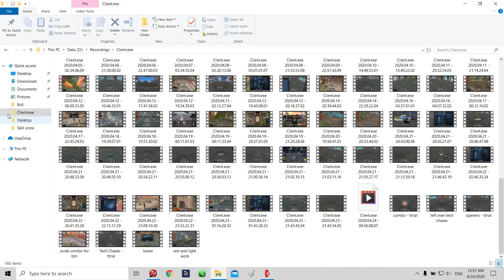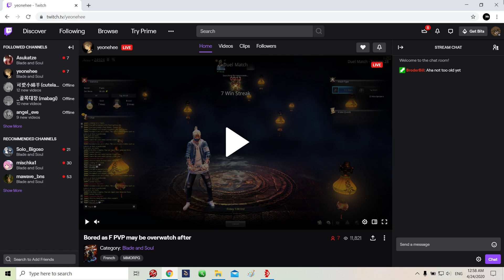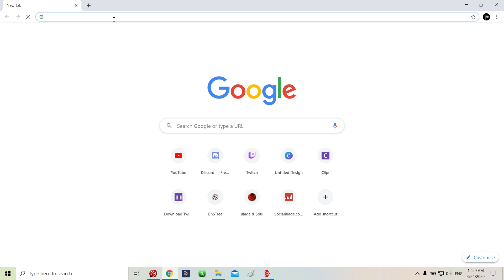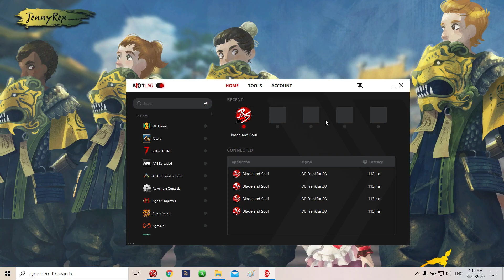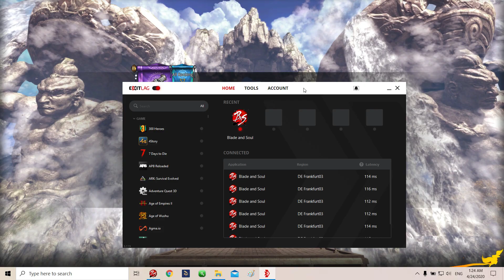[BNS] PvP - KFM 1v1 (How To Counter BM as KFM)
If you are here for KFM vs BM: 24:22

casual arena ques but happened to stumble upon Windrest F who's a really solid bm, clearly as you can see if you are careful enough as a kfm you can completely outplay light bms in the neutral game.

I am slow cooking a complete light bm guide from A-Z and wouldn't mind making one for kfm too although i feel like am not that eligible to do one for kfm, but at least for the neutral game i have some very solid tips to share with you guys.

gameplay by: caprice

Get lifetime access to latest online ethical hacking and programming courses for FREE at

This is a non-profit blade and soul pvp gameplay channel. In this channel you will find the latest blade and soul pvp content from the top ranked players, enjoy the content ad-free as you develop your skills. Pretend like this is not a paragraph to fill keywords.. oh wait does that even work in 2020.

Keywords related:
bns pvp bm pvp bns kfm pvp blade and soul pvp blade and soul 2019 blade and soul 2020